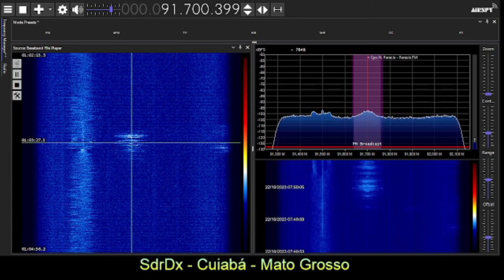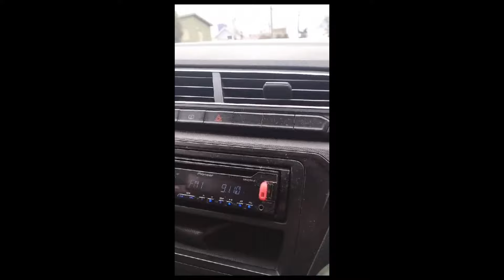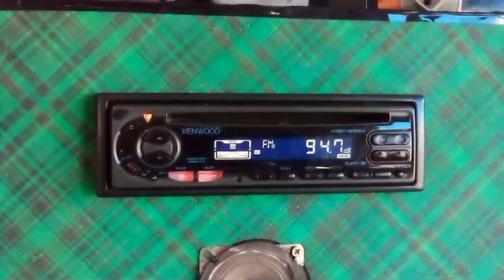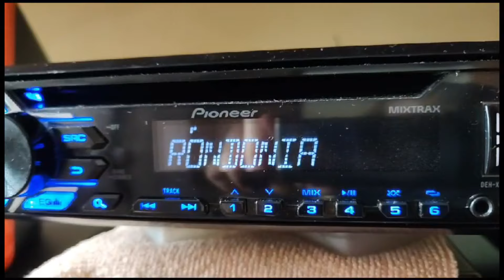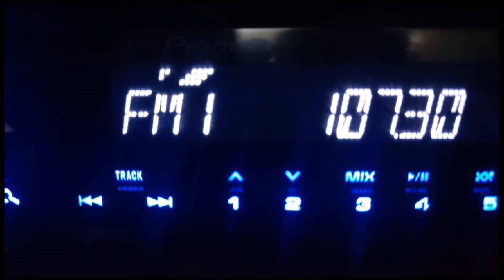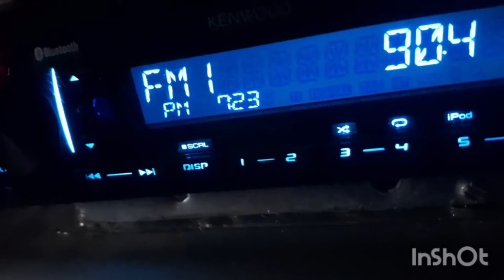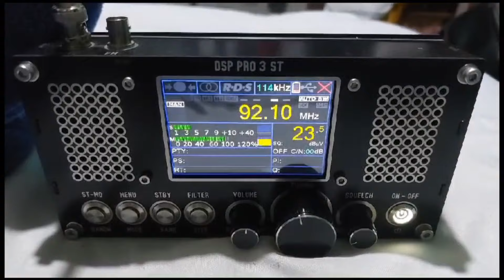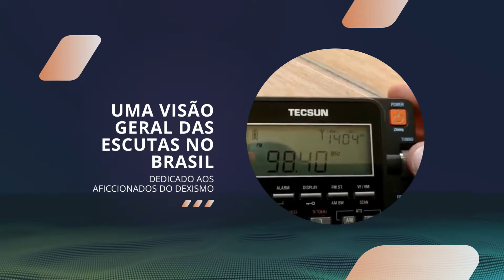Escutas do FM: Recebido no RÁDIO PORTÁTIL, SDR e RÁDIO AUTOMOTIVO!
Escutas do FM: No RÁDIO PORTÁTIL, SDR e RÁDIO AUTOMOTIVO! Episódio 5: A propagação se manifestou de maneira vigorosa, com destaque especial para a TEP e a propagação F, que dominaram as frequências radiofônicas dos entusiastas do rádio no Brasil. Sua influência foi tão marcante que não importava o tipo de aparelho utilizado, seja um rádio portátil, automotivo ou um SDR. Todos captaram a emoção das ondas de rádio em FM. Surpreendentemente, a África também se fez presente, alcançando os rádios do Nordeste brasileiro! Neste episódio de "Escutas do FM", exploramos como as ondas do rádio FM conectam a África ao Brasil por meio da propagação F, proporcionando momentos empolgantes para os entusiastas de rádio e DX em FM. Sim, no rádio FM! A rádio AL Bayane FM 95.7 MHz de Abidjan, Costa do Marfim, chegou com qualidade ao Brasil. No decorrer deste mês de outubro, experimentamos troposfera, propagação F, Esporádica e TEP. Os sinais foram recebidos em rádios portáteis, autorrádios e em SDRs como o AirSpy HF+. As antenas utilizadas foram variadas, desde telescópicas até Yagis de 9 elementos.

ERRATA:  No top 10 de Tropo, onde falei Natal na escuta da Transamérica, é Recife.

Capítulos:

00:00 Apresentação
00:44 Escuta por Meteoro
02:23 Propagação Tropo
04:40 Top 10 Tropo
06:21 Propagação Tropo
08:27 Top 4 Esporádica
09:19 Propagação TEP
11:04 Top 5 TEP
12:15 Propagação F
15:09 Top 10 F
17:04 Considerações Finais

☑️ RÁDIOS SONY

Rádio Sony portátil ICF-P27
Rádio Sony portátil FM/AM ICF-19
Rádio Sony ICF-C1 Rádio-relógio LED
Rádio Sony AM/FM portátil ICF-306
Caixa de Som Portátil Sony com Bluetooth SRS-XB13

☑️ RÁDIOS PARA DX (RÁDIO ESCUTA)

Media Receiver Pioneer Mvh-S218Bt
Tecsun PL-660 Rádio portátil AM/FM/LW/Air
Rádio digital portátil FM DSP
Tecsun PL880 Portátil Digital PLL Dual Conversion AM/FM

 ☑️ RÁDIOS POR SOFTWARE PARA LIGAR NO PC:

RTL‑SDR R820T2 V3 RTL2832U
Nooelec NESDR Mini USB RTL-SDR & ADS-B

 ☑️ LIVROS SOBRE RÁDIO

100 Anos de Rádio no Brasil
Como falar no rádio: prática de locução AM e FM
Produção de rádio
Jornalismo de rádio